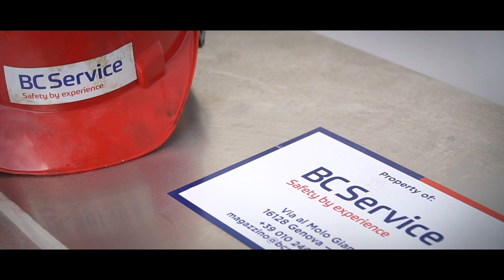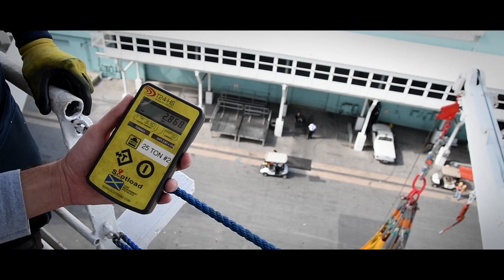BC Service – Corporate 2019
BC Service is an internationally successful company having a long tradition in several marine business areas, which provides services, supplies and LSA certifications to commercial ships, cargos, cruises and offshore platforms. Established in 1942 in Genoa, Bianchi & Cecchi Service Inc. has been involved from the early days in the growth of both commercial fibreglass lifeboats and pleasure crafts. In 2012 Bianchi & Cecchi Service Inc. celebrates its 70th anniversary that demonstrates company's experience in LSA inspections -- repairs and general overhaul. Bianchi & Cecchi Service Inc. is authorized by most Administrations and Class Registries to inspect, survey and certify all the Life Saving Appliances installed onboard, no matter which is the manufacturer. To better serve its worldwide expanding market, Bianchi & Cecchi opened its first service station in the USA in the 90s, subsequently moved its headquarters to Miami (Florida, US), and started using the commercial name BC Service.